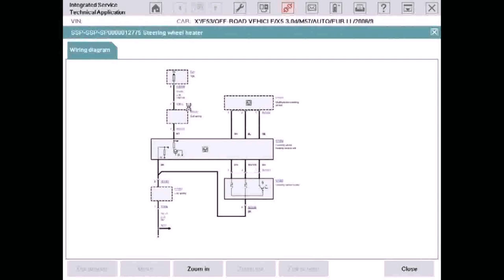Indian House Plan For 700 Sq Ft